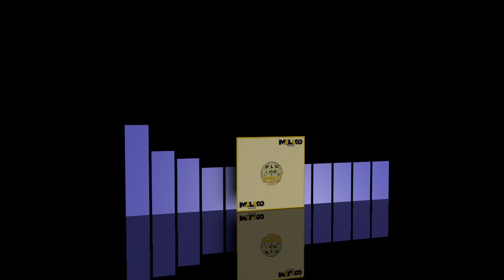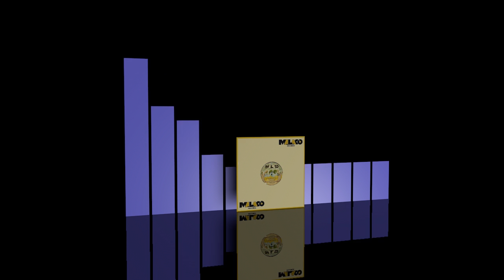Shamwell - Do it on the one [1981]